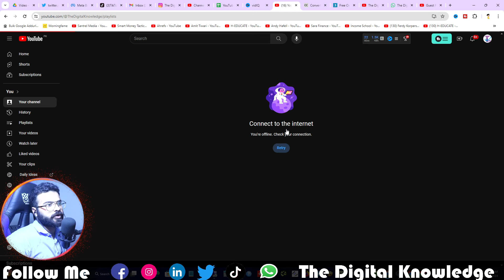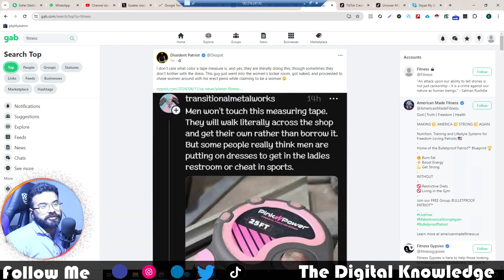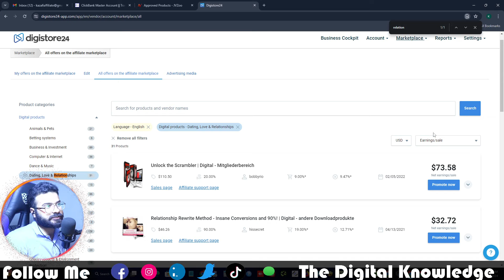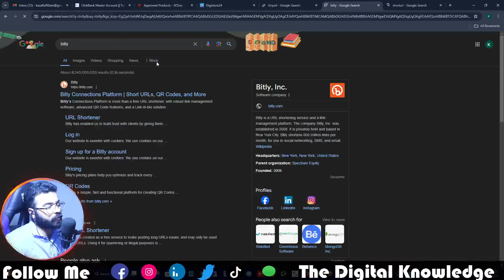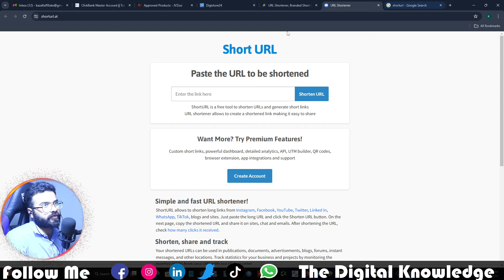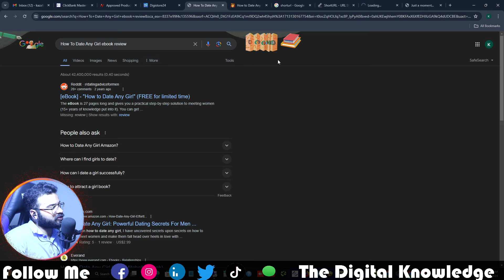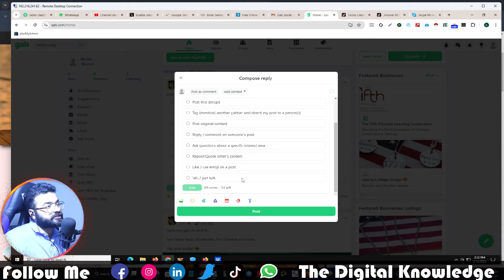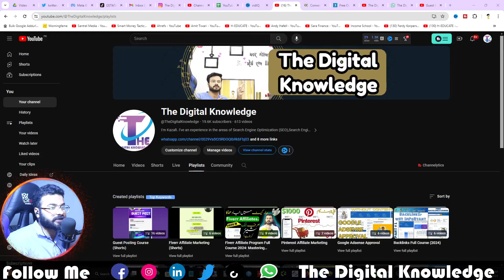Earn $100/Day in 15 Minutes | Digistore24 Tutorial for Beginners (Digistore24 Affiliate Marketing)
Earn $100/Day in 15 Minutes with this comprehensive Digistore24 tutorial for beginners! In this video, you'll learn the ins and outs of Digistore24 affiliate marketing, uncovering strategies to start earning $100 a day in just 15 minutes of work.

Whether you're new to affiliate marketing or looking to boost your earnings, this tutorial has you covered. Dive into the world of Digistore24 and unlock the potential for lucrative daily earnings!